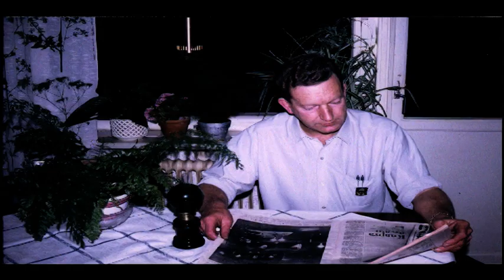VTS 06 1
Diabilder hemma